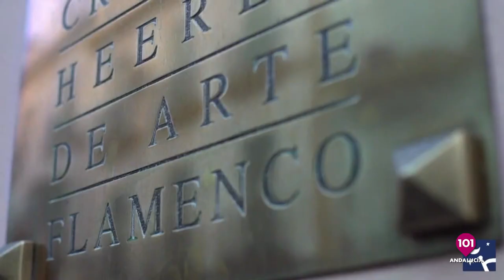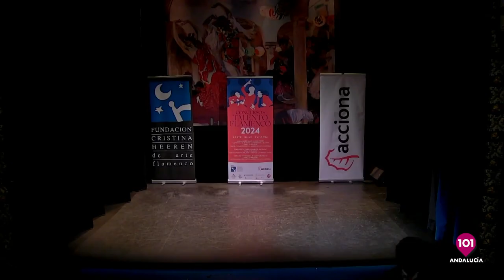🪑🎤 Final del Concurso Talento Flamenco de Guitarra acompañamiento | 12 julio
Presentado por Rafa Cortegana